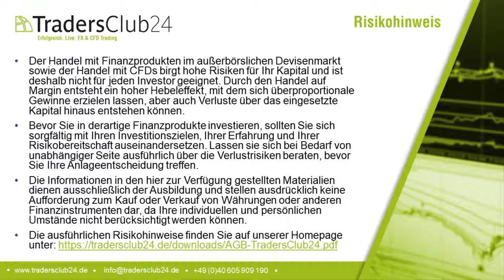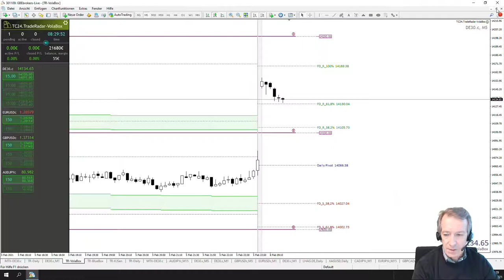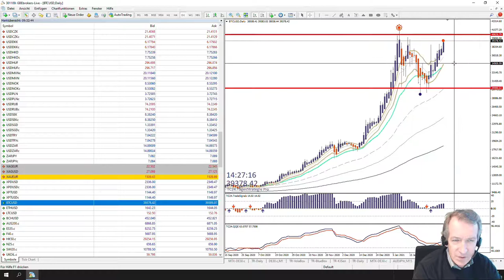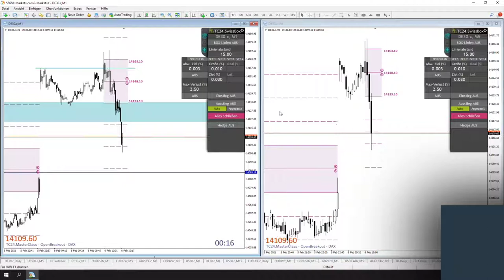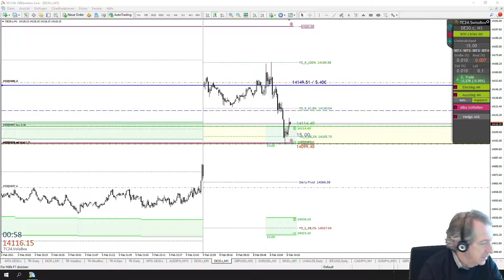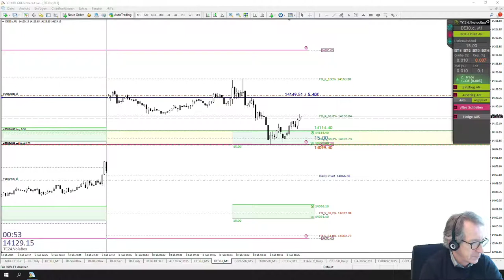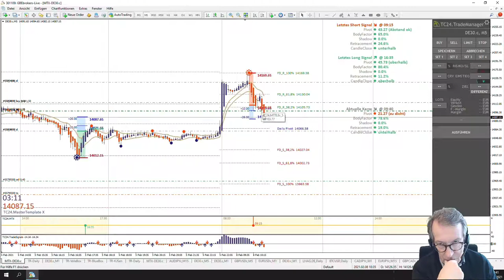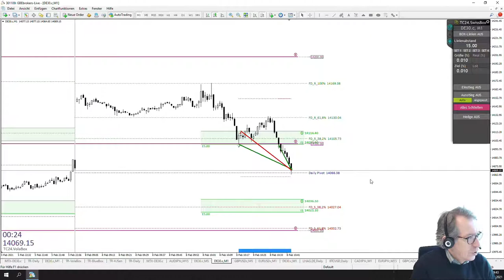LiveTrades vom TradersClub24 DaxOpenRange Breakout vom 08.02.2021